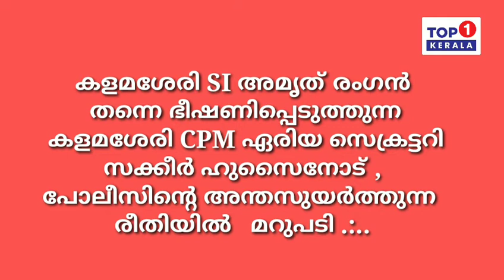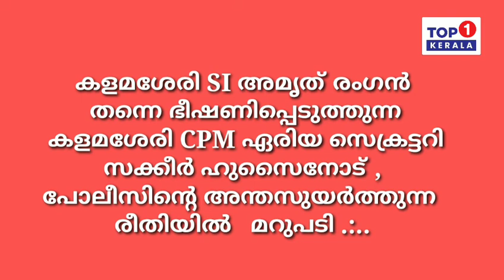Top1Viral-The Work Given to the Police and the Leader...പോലീസ്, നേതാവിനു കൊടുത്ത പണി...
പോലീസ്, നേതാവിനു കൊടുത്ത പണി...